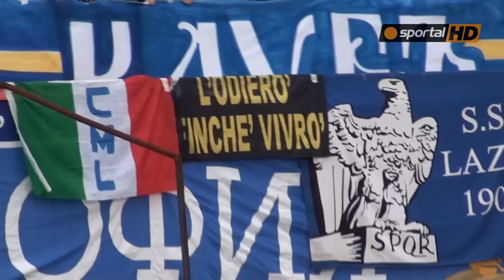Знамена на Лацио в сектора на Левски в Надежда